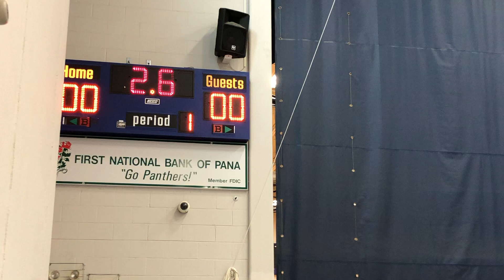Louder scoreboard horn